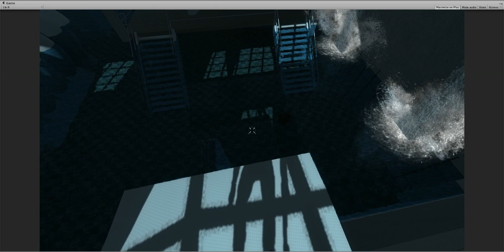HASTE - Improved Lip Sync